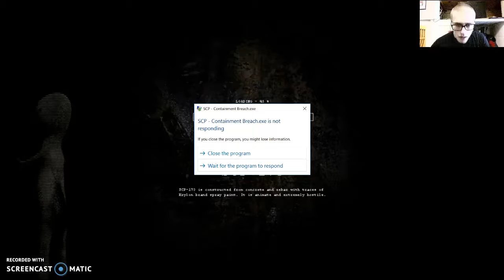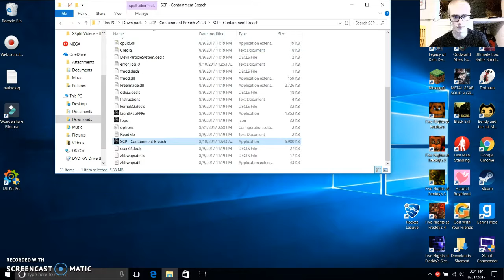SCP Containment Breach|A GOOD STORY GOING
Finally getting somewhere in the game
WARNING: SCARY EVENTS & VIOLENCE